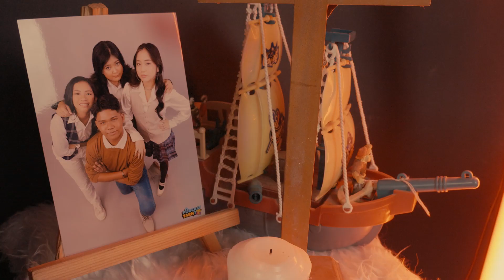𝐏𝐨𝐝𝐜𝐚𝐬𝐭 𝐘𝐚𝐫𝐧 | 𝗛𝗮𝗹𝗹𝗼𝘄𝗲𝗲𝗻 𝗦𝗽𝗲𝗰𝗶𝗮𝗹 🎃👻🪦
Tune in if you dare! Our latest Podcast Yarn episode is a spooktacular Halloween Special! 🕷️✨

Join us on a spook-tacular vibes through eerie tales, ghostly encounters, and mysterious myths, that will send shivers down your spine! 🌙🔊
Grab your favorite trick or treat, turn up the volume, and let the Halloween spirit come alive through your speaker 🎧🔮